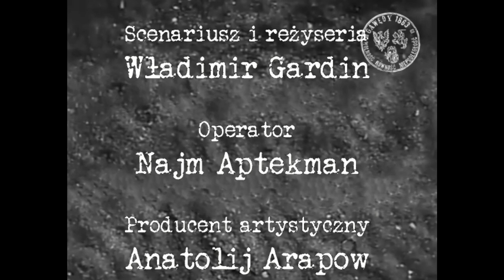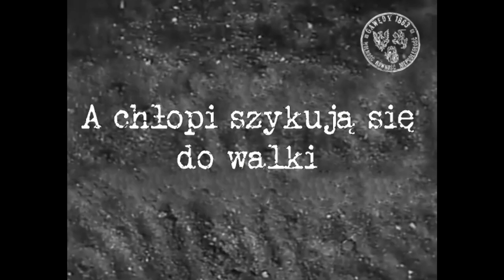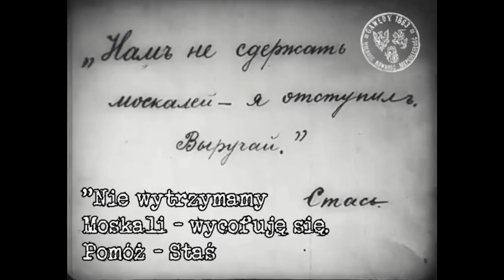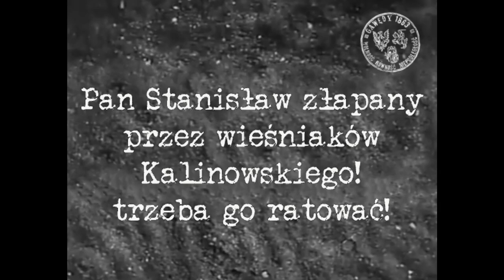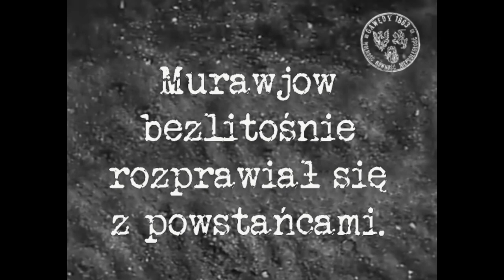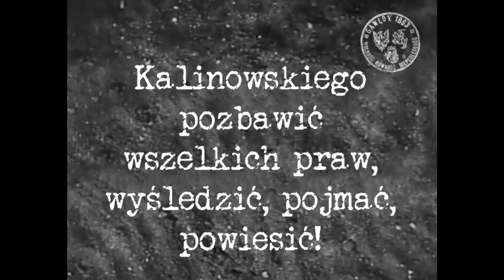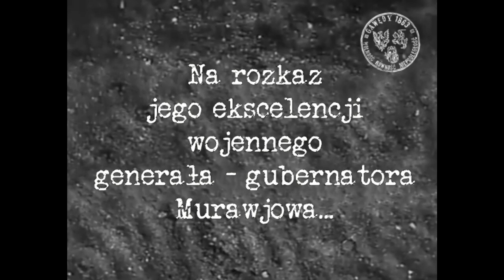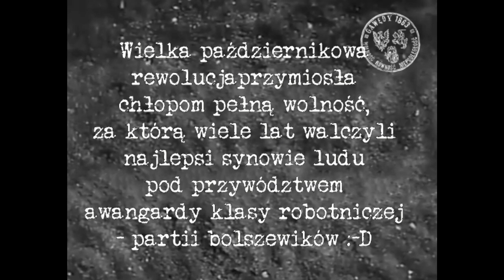Gawędy 1863 - Kastuś Kalinowski (ZSRR 1928) - NAPISY PL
W dniu 160 rocznicy wybuchu styczniowego życzę Wam wolności, równości i niepodległości. Tej ostatniej dziś śzczególnie życzę Białorusi i Ukrainie. Pamiętajmy również o ideach braterstwa i współpracy, przyświęcających organizatorom i uczestnikom powstania.

Dla uczczenia dzisiejszej rocznicy prezentuję Wam po raz pierwszy przetłumaczony na język polski radziecki film z 1928 roku - Kastuś Kalinowski.

Opublikowanie tego filmu nie oznacza, że zgadzam się ze wszystkimi, zawartymi w nim treściami, lub że jestem odpowiedzialny za ewidentne dziury w fabule.

Jednocześnie zachecam Was do wspomożenia poniższej zbiórki na sprzęt dla białoruskiego Pułku im. Kastusia Kalinowskiego, walczącego za wolność naszą i waszą w Ukrainie.